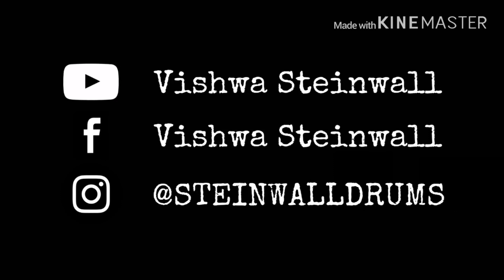Queen - Don’t stop me now (instrumental cover) BY The Outlaws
The empowering song shows Freddie feeling unstoppable: "floating around in ecstasy," "like a tiger defying the laws of gravity," and "traveling at the speed of light."

It shows how Freddie threw caution to the wind, putting himself in danger: "I am a satellite, I'm out of control" and "I am a sex machine ready to reload".

I feel alive and the world I'll turn it inside out, yeah
And floating around in ecstasy
So don't stop me now don't stop me

I'm a shooting star, leaping through the sky

I'm burnin' through the sky, yeah
Two hundred degrees
That's why they call me Mister Fahrenheit

Don't stop me now, I'm having such a good time
I'm having a ball
If you wanna have a good time, just give me a call
Don't stop me now ('cause I'm having a good time)
Don't stop me now (yes, I'm havin' a good time)

Yeah, I'm a rocket ship on my way to Mars

Don't stop me, don't stop me
Don't stop me, hey, hey, hey
Ooh ooh ooh, I like it
Have a good time, good time
Don't stop me, don't stop me, ah
Oh yeah
Alright

Oh, I'm burnin' through the sky, yeah
Two hundred degrees

Don't stop me now
If you wanna have a good time (wooh)
Just give me a call (alright)
Don't stop me now ('cause I'm having a good time, yeah yeah)

La da da da daah
Da da da haa
Ha da da ha ha haaa
Ha da daa ha da da aaa

Video Credits - Jithendri Gomes

Drums Vishwa Steinwall @steinwalldrums
Bass - Ken Lappen @kenclappen
Keys - Vishan Fernando @vishan_fernando01